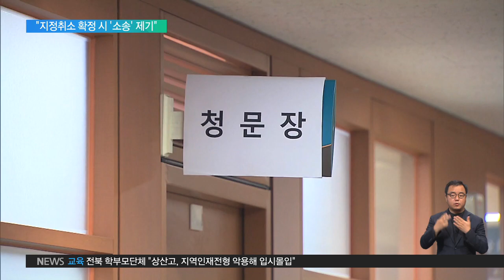2019.07.22 서울 자사고 8곳 청문 시작‥"평가 부당, 소송 불사"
오전 9시 30분, 서울시교육청 학교보건진흥원에서 경희고에 대한 청문이 실시됐습니다.

자사고들은 공개 청문회를 요구했으나 서울시교육청의 거부로 비공개로 진행됐습니다.

1시간 30분 동안 진행된 청문에서 경희고는 평가 당시 지표가 늦게 공개되고 자사고에 불리한 지표가 있는 등 평가가 부당하게 이뤄졌다는 주장을 한 것으로 알려졌습니다.

또, 자사고 지정취소 결정에 큰 영향을 미친 '교육과정 운용' 부분에 대해서도 소명한 것으로 전해졌습니다.

인터뷰: 이정규 교장 / 서울 경희고

"저희 자사고, 정말 열심히 공부하고 노력했고 교육했습니다. 반드시 자사고 다시 복원시키겠습니다."

두 번째로 청문을 진행한 배재고도 평가 항목이 '최하위 등급'을 벗어날 수 없게 구성됐다며 평가의 공정성에 문제를 제기했습니다.

자사고들은 청문이 끝나고 지정취소가 확정될 경우 곧바로 가처분 신청과 행정 소송 등 법적 대응에 돌입한다는 입장입니다.

인터뷰: 고진영 교장 / 서울 배재고

"저희는 결과가 나오는 대로 즉시, 효력정지 가처분을 신청할 것이고요. 가처분 신청은 반드시 받아들여질 것이라고 믿고 있습니다."

청문 시작부터 종료까지 자사고 학부모들의 집회도 이어졌습니다.

경희고 학부모들은 학교가 다양한 교육과정을 운영해 자녀들이 즐겁게 다니고 있다며 학교 선택권을 존중하라고 주장했습니다.

인터뷰: 이숙영 학부모회장 / 서울 경희고

"아이들이 가고 싶은 학교 정도는 자신들이 결정합니다. 가고 싶은 (학교를) 아이들이 선택했는데, 평가라는 이유로 왜 좌절감을 주시는지 저는 그것을 조금 이해를 할 수 없는 부분이고요."

경희고에 이어 집회를 이어간 배재고 학부모들은 학생과 학부모 의견을 무시하고 자사고 폐지 정책을 추진한 것에 대해 침묵시위로 항의했습니다.